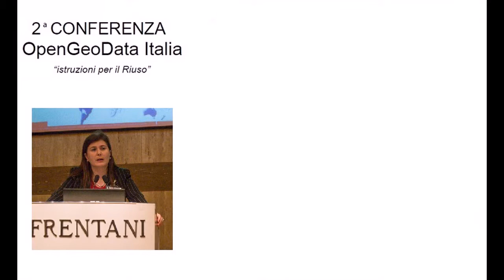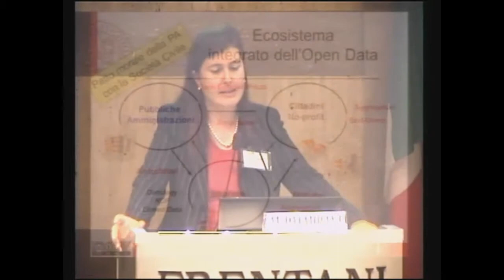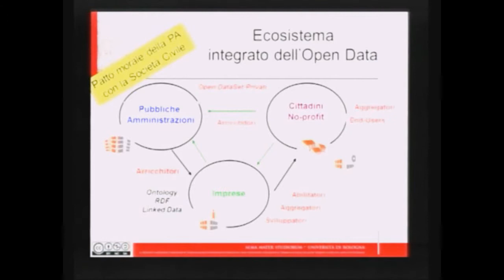OGD 2014 - Monica Palimrani - Gli aspetti legali del riuso del dato geografico ed ambientale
Conferenza OpenGeoData Italia "Istruzioni per il RI-uso" - intervento nella sessione plenaria